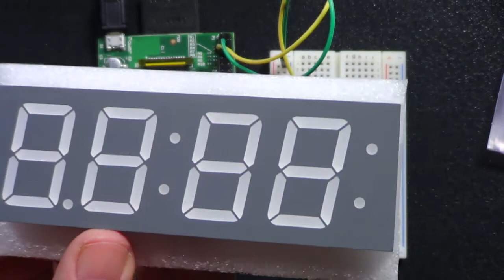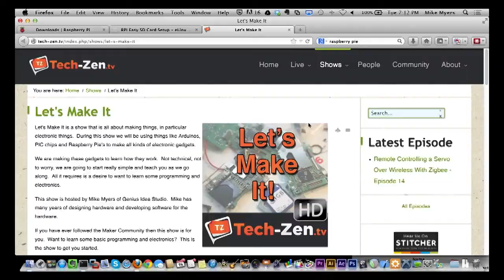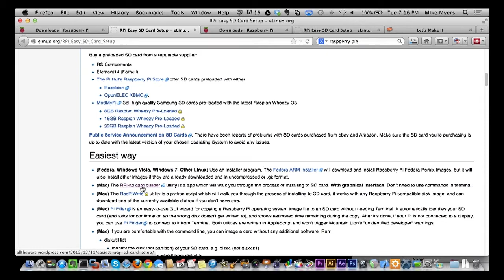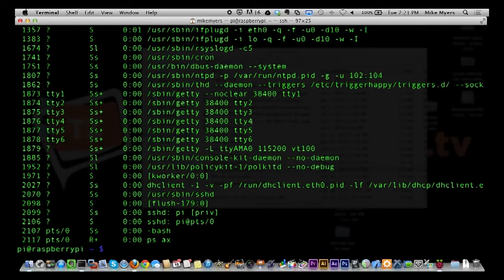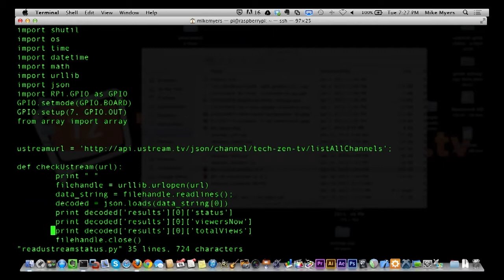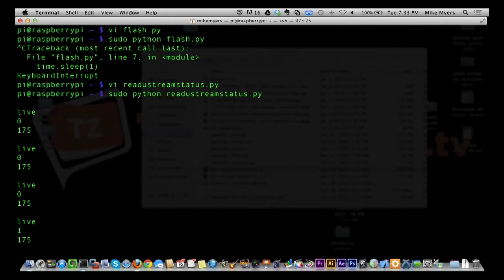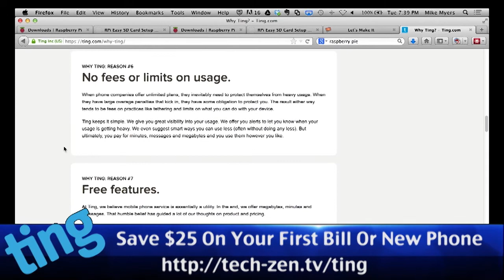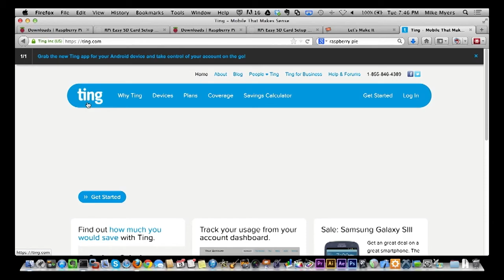Raspberry Pi Basics and a Ustream checker - Let's Make It - Episode 16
This week we finally are taking a closer look at the Raspberry Pi, show you where to get Raspian Wheezy, how to load it onto the SD card.

Then we do some basic control of an LED with the built in GPIO port by making it blink by writing a script in python to blink the LED.

Then, for our final demonstration, we take the Ustream check we did in episode 10 and re-create it in python on the Raspberry Pi and turn on the LED if our stream is up.  Plus we also are capturing some statistics data.

We normally record Let's Make It live on wednesday evenings around 7pm eastern. You can watch it live by going to tech-zen.tv and clicking the live link at the top of the page.